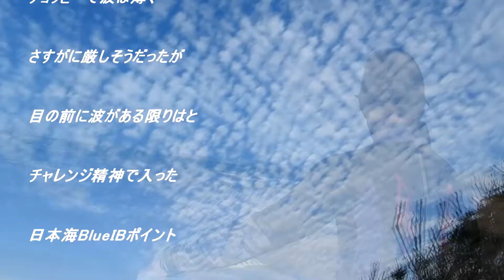チョッピーな風波だったが何とかテイクオフはできた日本海 201019 ~サーフモンキーTV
今日は午前中用事があったので、夕方近所のポイントへ入りました。チョッピーな風波で入るかどうかかなり迷いましたが「目の前に波があるのだから！」とチャレンジ精神で入りました。よろしければどうぞ☝️